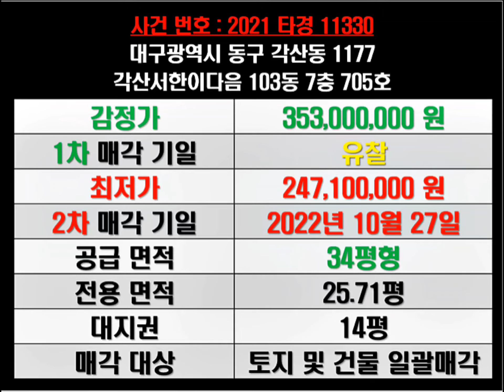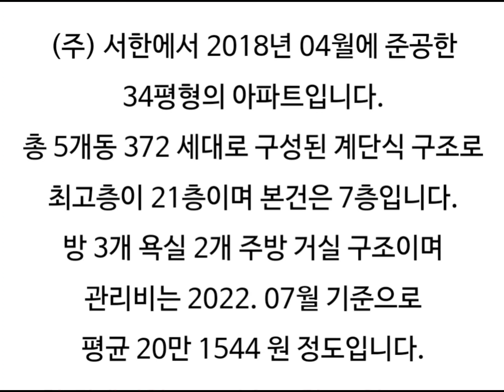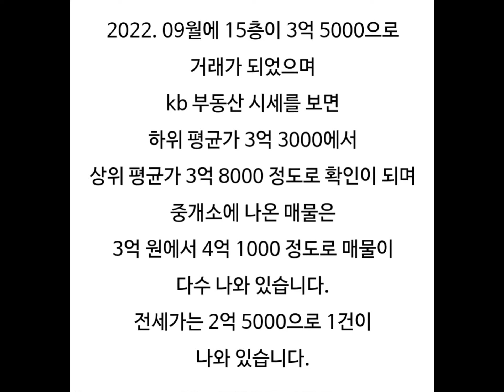대구아파트경매 각산서한이다음 대구동구아파트경매 대구동구아파트시세 동구각산동아파트시세 각산서한이다음경매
대구 동구 각산동 각산서한이다음 아파트 경매